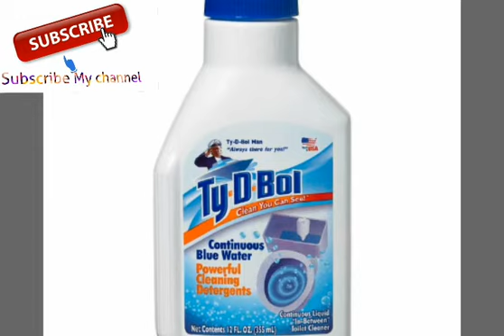भविष्य का बिजनेस.LIQUID DETERGENT MAKING BUSINESS.कसम से 6 महीने में जीवन बदल जाएगा।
दोस्तों, बहुत ही फ़ायदेबाला व्यापार है ये,कर लिए तो जीवन बदल जाएगा।DEAR FRIENDS IF YOU WANT TO START ANY BUSINESS, PLEASE LIKE SHARE AND SUBSCRIBE MY YOU TUBE CHANNEL AND CONTACT ME AS SOON AS POSSIBLE.I'LL PROVIDE YOU FULL BUSINESS DETAILS / KNOWLEDGE ABOUT THAT BUSINESS @ NOMINAL SERVICE CHARGES.